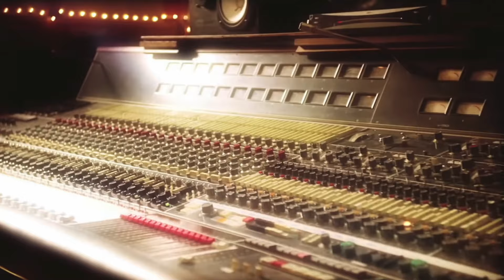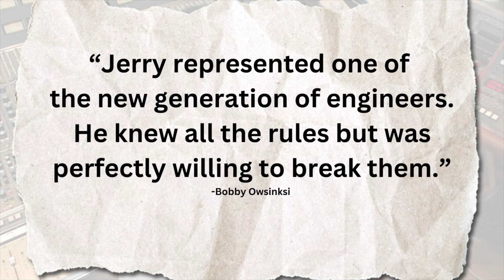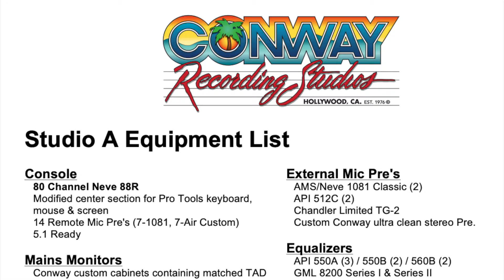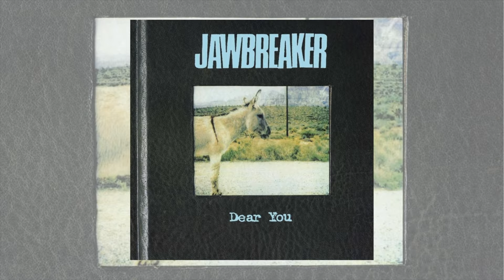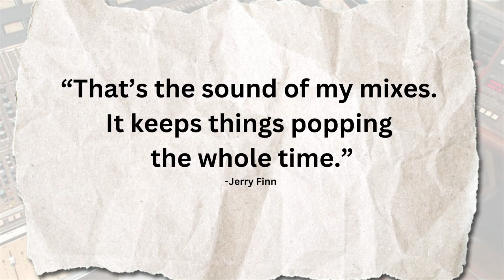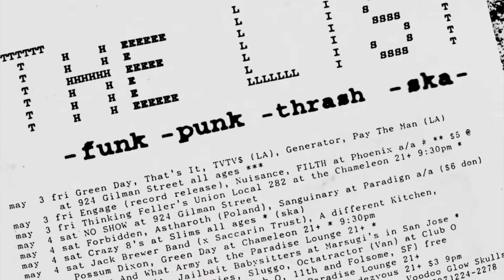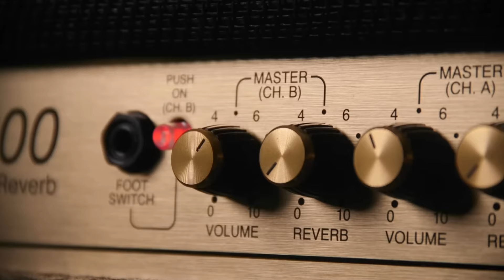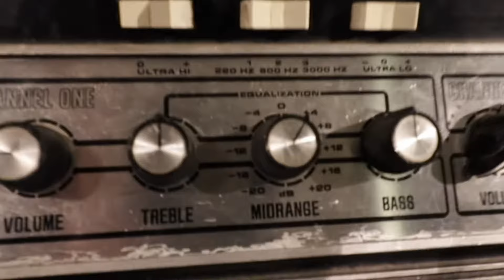How Jerry Finn Produced & Engineered Pop Punk Rock Recording History!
producer recordingengineer Jerry Finn is the genius producer and engineer who brought albums from Green Day, Blink 182, Rancid, Sum41, Pennywise, AFI, New Found Glory and even Morrisey to life.

The world of recording and the punk, pop punk and rock genres as a whole would not be the same without his thoughtful contributions to the craft of making music. As a result, Jerry's impact as a producer and engineer holds together the foundational soundtrack to many people’s lives - including my own.

So in this video, we’re going to take a look at the highlights of Jerry Finn’s incredible recording history, talk about the gear and techniques he deployed to make these records come to life and most importantly - the mindset and spirit he brought to the music production process - something we can all learn from, no matter what kind of music you like.

❤️ Thank you to these channels and resources for helping with the research for this video:

📚CHAPTERS:
00:00 Intro
01:14 Who is Jerry Finn?
02:03 The music he worked on
03:24 His production style
04:57 His engineering style
05:48 His studio gear
06:25 The studios he recorded at
07:31 How did he get these tones?
14:04 Outro

💬 Let's chat in the comments:
- What's one of your favorite records that Jerry Finn has made?
- What piece of gear of his would you love to have?

Listen to the music in the videos:
Hey there! I'm Brad Dollar and I love making music with people.

My goal: Help as many people as possible elevate their process, their music and their relationships with listeners worldwide.

🔥 Let's find each other!